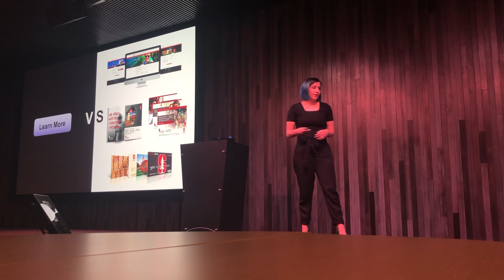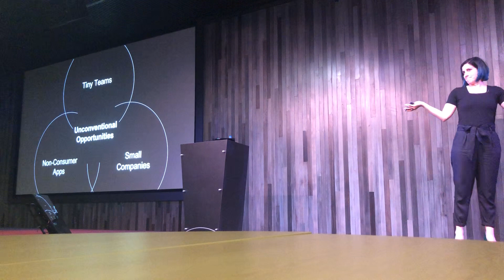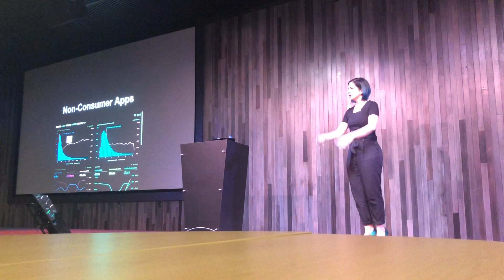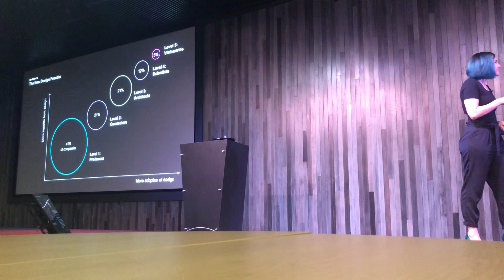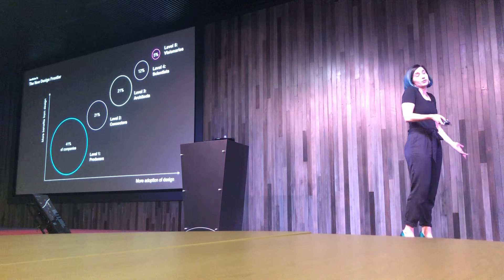Laurel Beyers - Blazing Your Own Trail - South Bay UX meetup July 2019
Uncovering your potential through unconventional opportunities

As you evolve in your design career it’s crucial to be able to recognize common design misconceptions, stay open-minded to job opportunities, and understand the importance of honing your soft skills. Join Laurel Beyers, principal product designer at Nyansa, as she shares learnings from her journey through design and why the off beaten path is worth exploring.